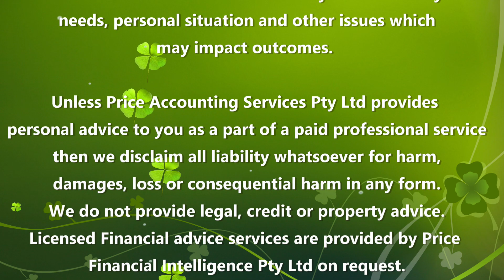Discount gains and loss rules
The way gains and losses work is misunderstood by most taxpayers. We explain why and how the formula works so taxpayer estimates are more likely to be correct.

This video contains a camera auto-focus issue which at times may blur the image. (sorry :-) )